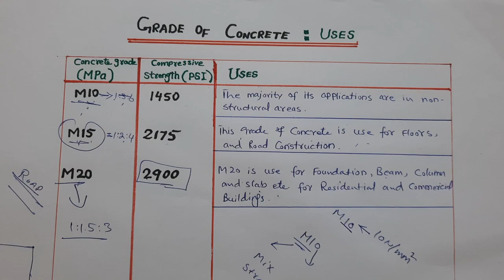Guide for Grade of Concrete and its Uses